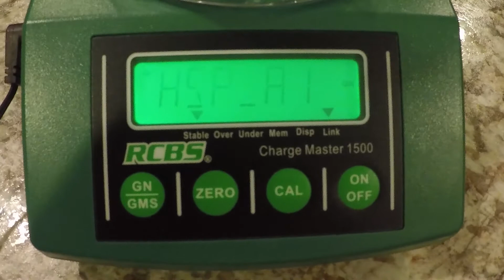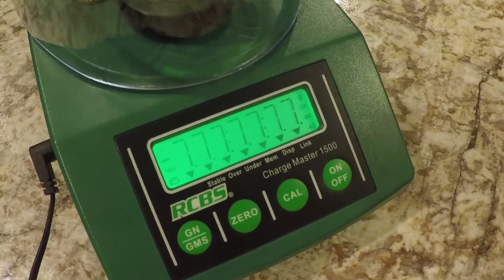RCBS Chargemaster 1500 - Programming and Straw Mod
Unboxing the RCBS Chargemaster 1500.  Re-programming the factory defaults to optimize for speed and accuracy.